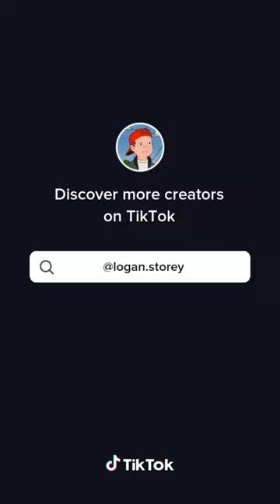April 6, 2024